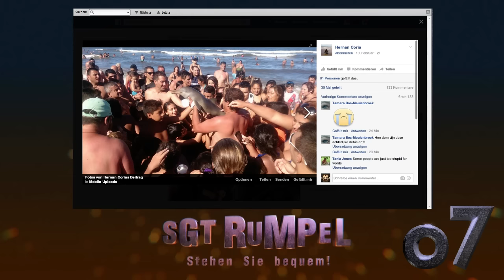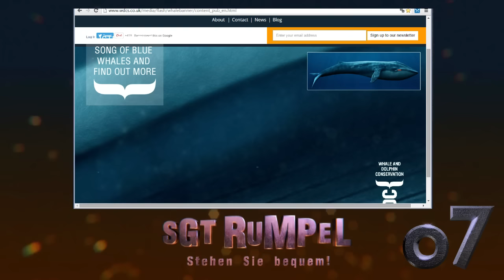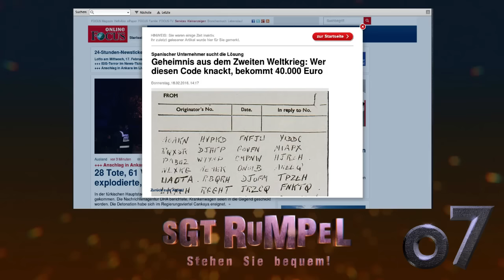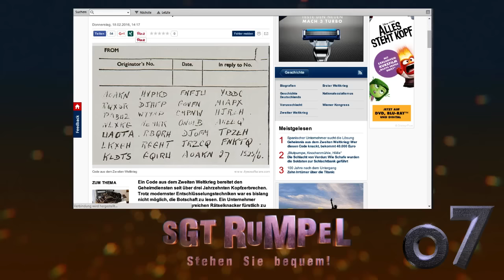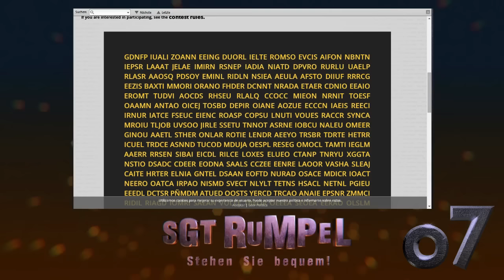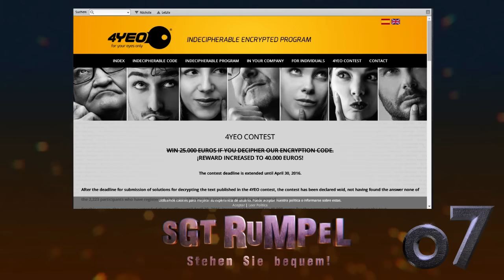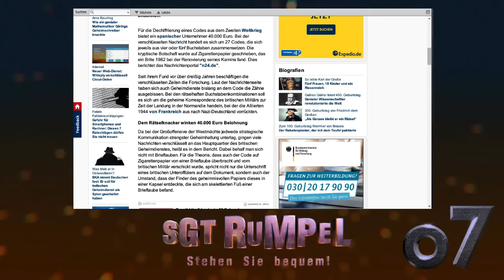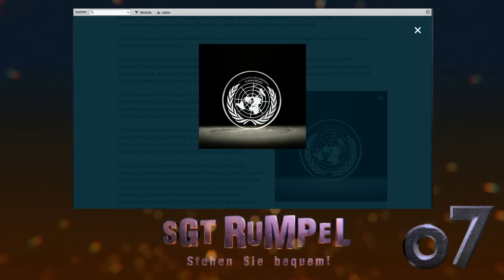Livestream 2016 #10 - News, COOP Decrypted, Victor Vran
Zwei schöne Coop-Spiele haben es diesmal in den Livestream geschafft: Coop Decrypted, das leider noch etwas unter Bugs leidet und der Action-Hit Victor Vran, der in eine düstere Fantasy-Welt entführt...